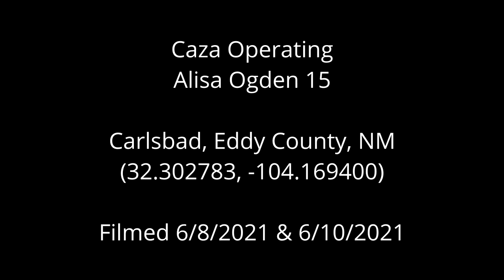Caza Operating Alisa Ogden 15, Eddy County, NM (June 2021)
Caza Operating
Alisa Ogden 15
Carlsbad, Eddy County, NM
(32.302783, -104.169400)